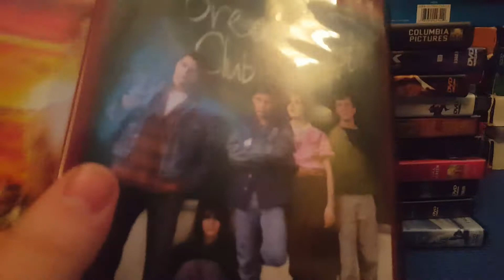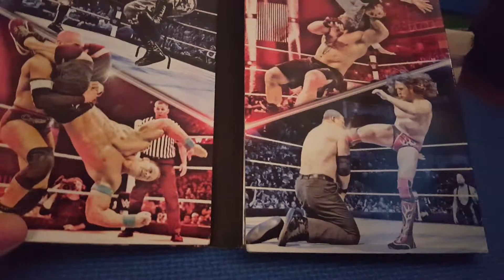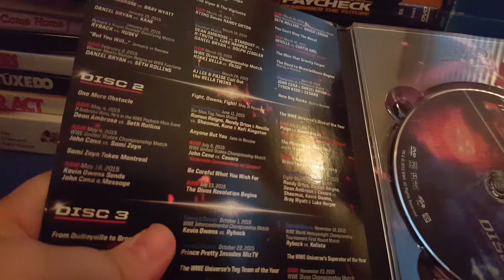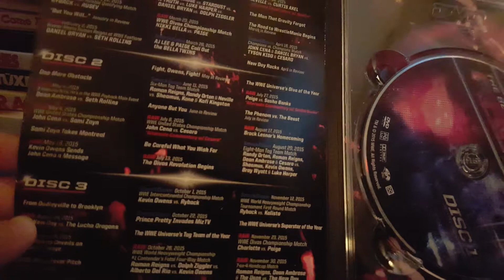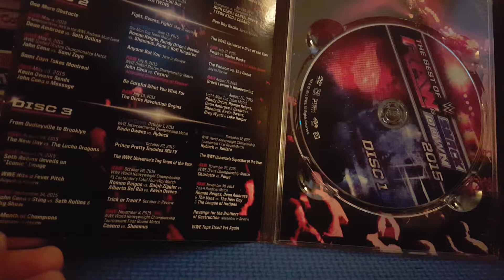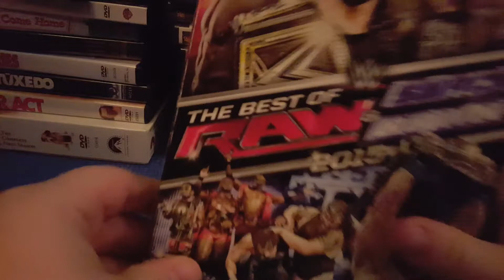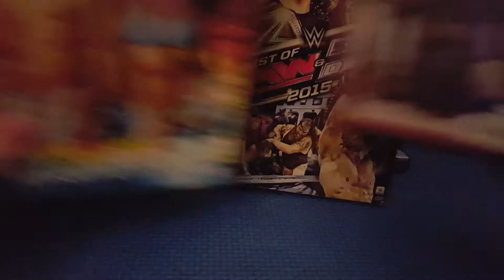Best Buy on Big Lots pickups